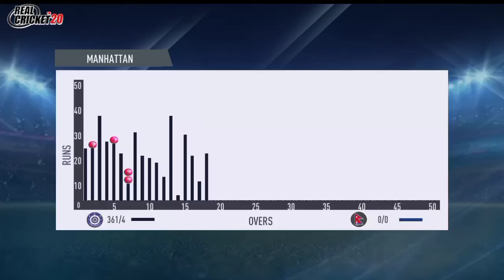Rohit sharma 251 runs 65 bolls and 36 6s and 8 4s | Rohit sharma 251 runs to 65 bolls